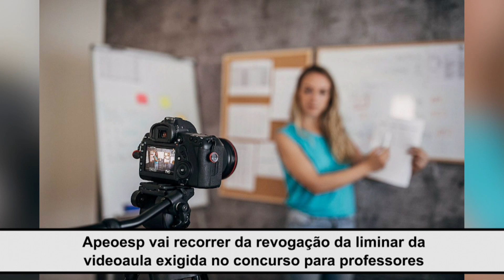Apeoesp vai recorrer da revogação da liminar da videoaula exigida no concurso para professores